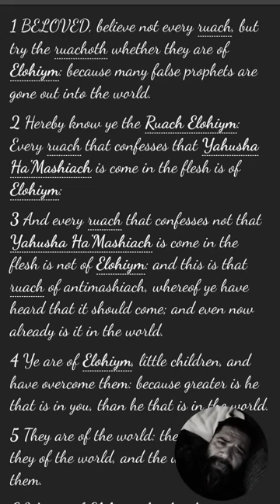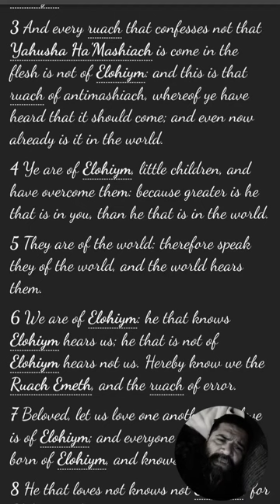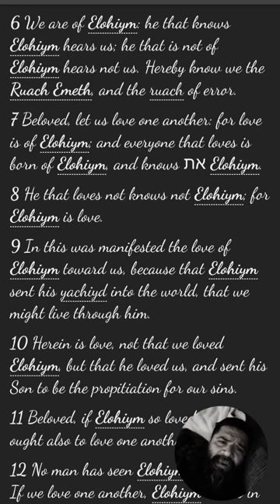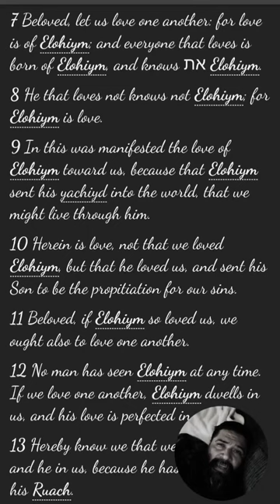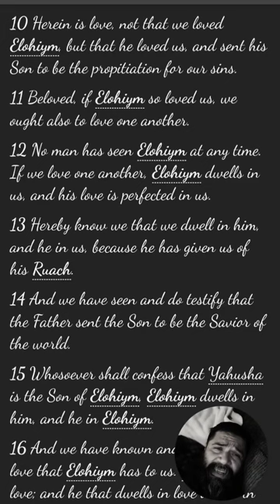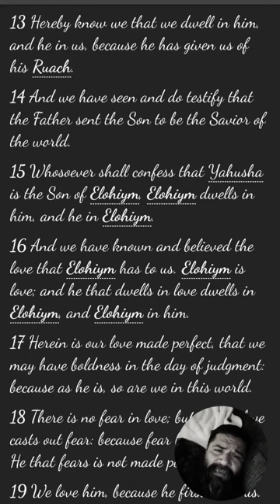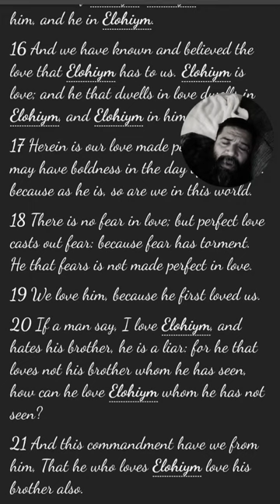Yochanan Ri'shon/1 John 4 Cepher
Must upload for time is running out beloved! Love you all my babies!